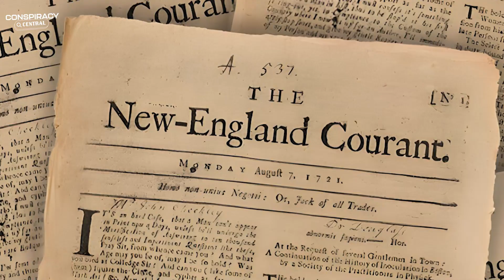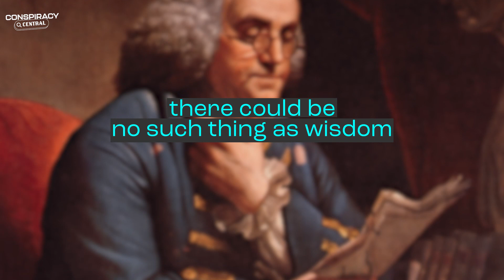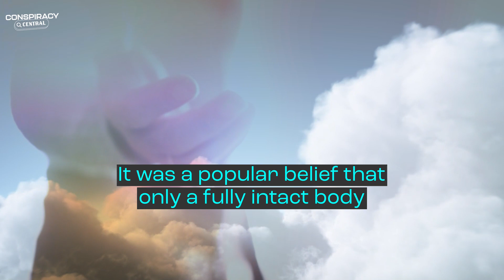They Found Skeletons In Benjamin Franklin's Basement | Is He A Serial Killer?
Prepare to delve into the enigmatic world of Benjamin Franklin's basement, where an astonishing discovery of skeletons left historians questioning the true nature of America's iconic founding father. In this gripping historical account, we explore the unearthing of over 1,200 bone fragments from at least 15 individuals, including six children, hidden beneath Franklin's former London residence. While initial speculations suggested a sinister serial killer, the truth reveals a captivating twist.

Is Tupac Alive? What is Project Stargate? Did Operation Midnight Climax really happen? If you're curious about any of these questions, then Conspiracy Central is THE show for you! We do NOT claim to be an educational or informative show, we're simply here to have fun while discussing exciting conspiracy theories. Please take our content with a grain of salt. 👽 Facebook ➮ TikTok ➮